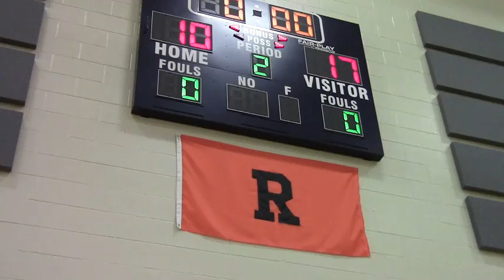Triple Threat 2013 Game 1